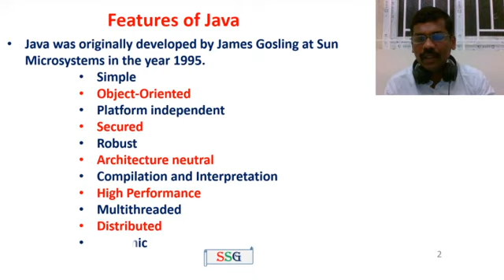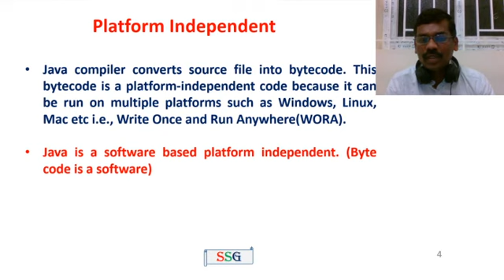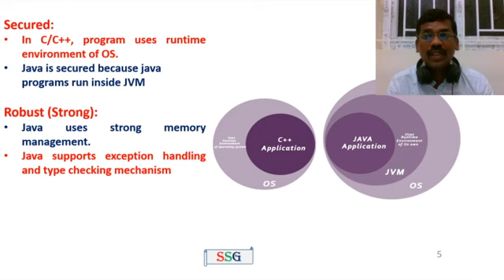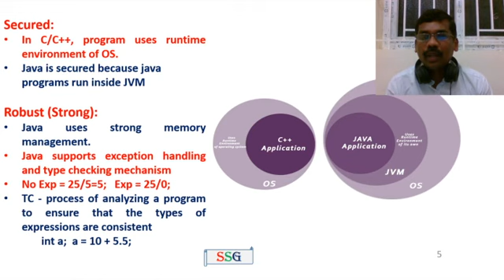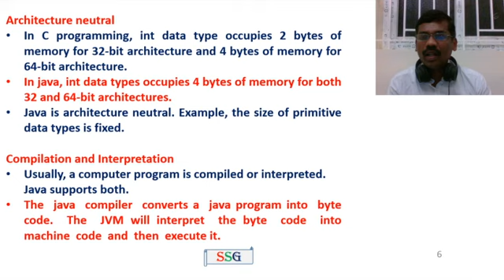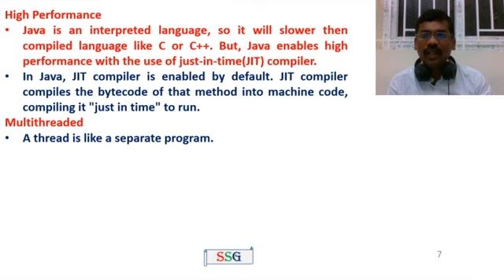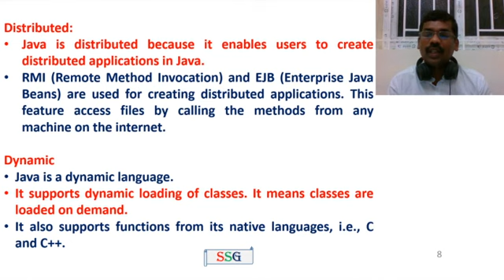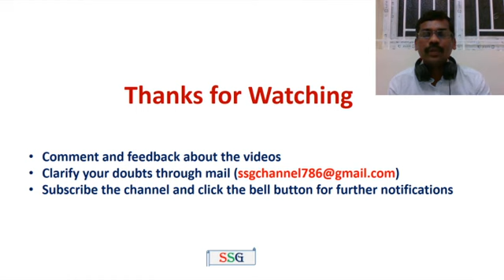Java | Features of Java language | Object Oriented Programming | Tamil | 5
This video explains the features of java language such as simple,
platform independent, architectdure neutral, multi threading,
distributed and dynamic.